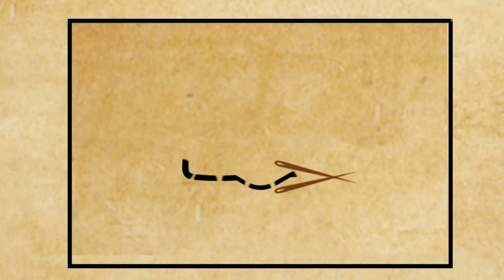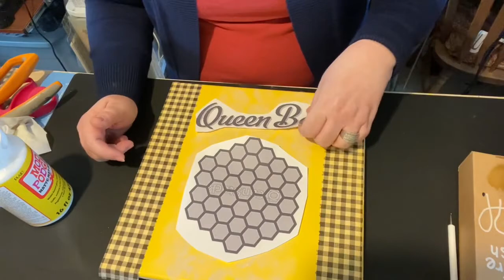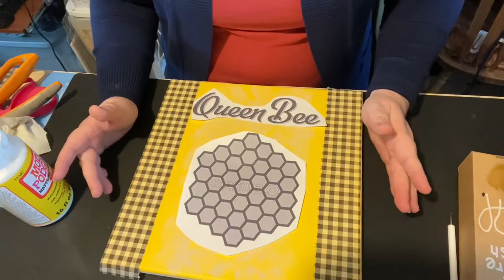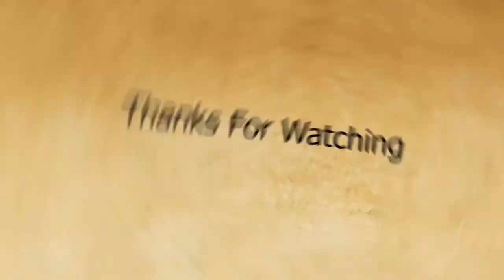DIY Decoupage on Canvas Queen Bee with Honeycomb Home Decor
See more of our projects and related items on our facebook